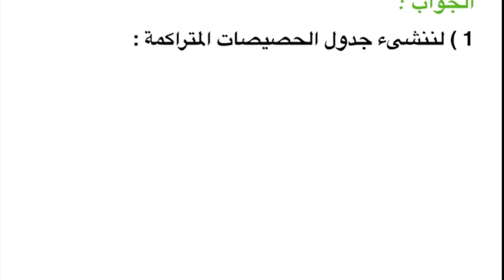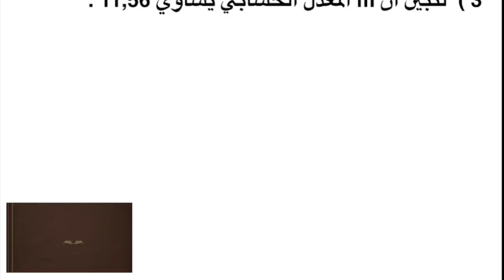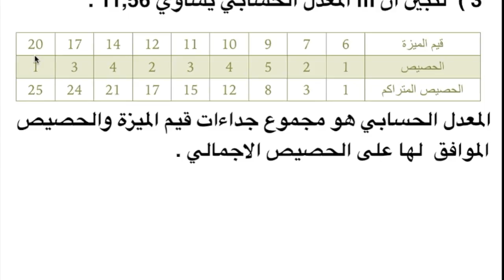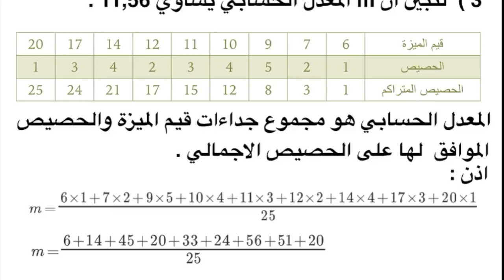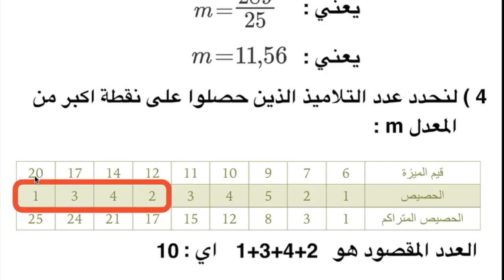تمارين حول درس الاحصاء للثالثة اعدادي مفتاح 8بmp4